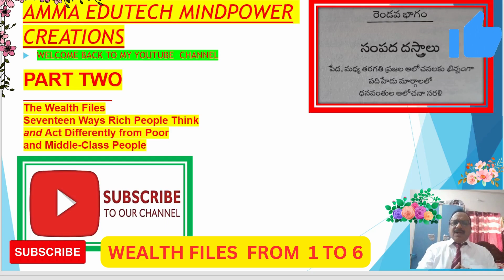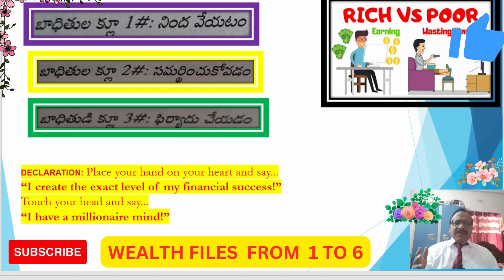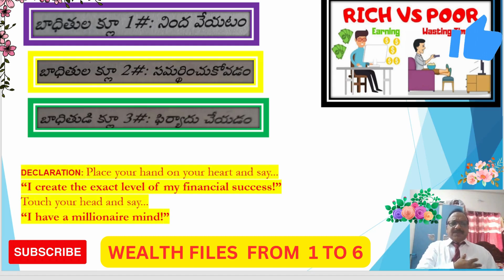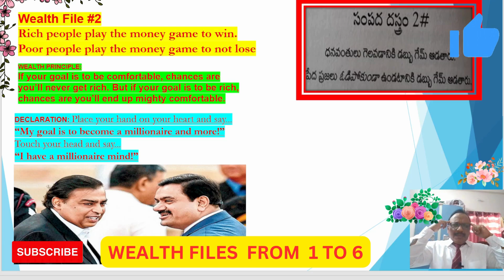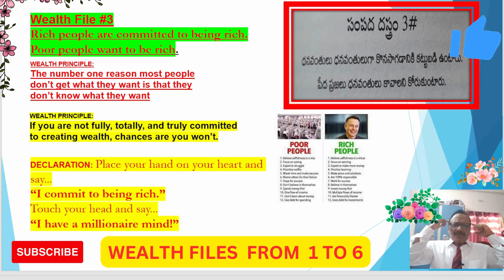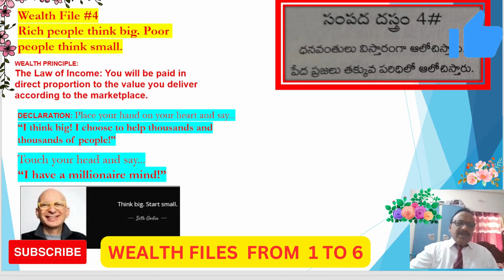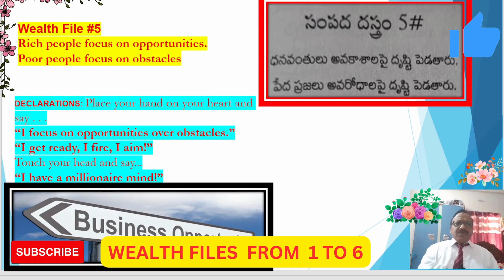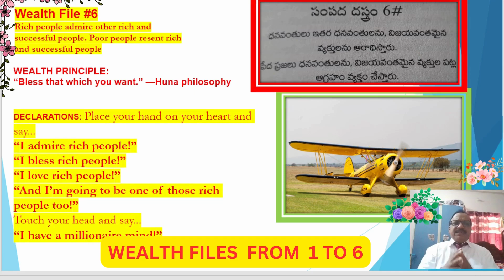SECRETS OF MILLIONAIRE MIND BOOK BY T HARV EKER IN TELUGU PART 3 || WEALTH FILES FROM 01 TO 06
Hope this video will help you to understand the essence of the book. But please remember, this video may not be the alternate to reading entire book.
Secrets of the Millionaire Mind: Mastering the Inner Game of Wealth.

  In this video we will epitomize the Book ' Secrets of the Millionaire Mind ', which shares how Rich people suppose and work for their life pretensions and ultimate success.
 Harv Eker has described 17 Wealth files which he has discovered after numerous studies and exploration of numerous times. He gave the wisdom on his book Secrets of the Millionaire Mind so we all can learn about the mindset of rich people.
This book is divided into two parts.
one is Money Blue Print.
Second one is 17 Wealth Files.